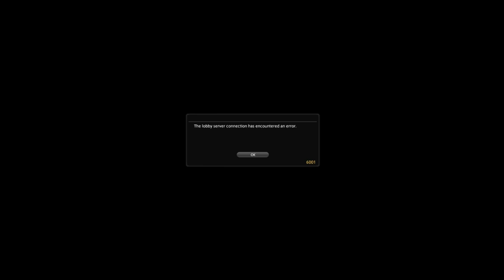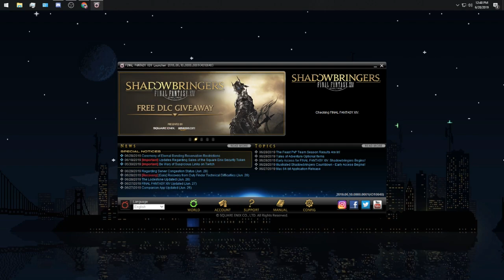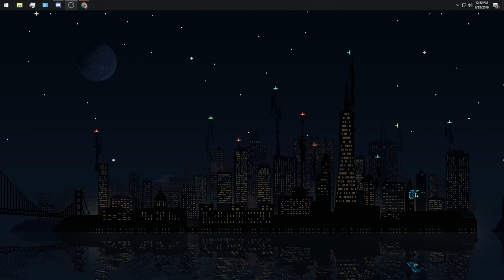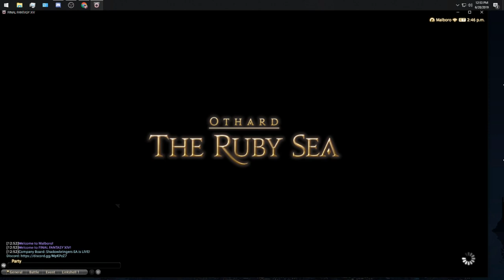Progging Login Screen (Savage) - FFXIV Shadowbringers